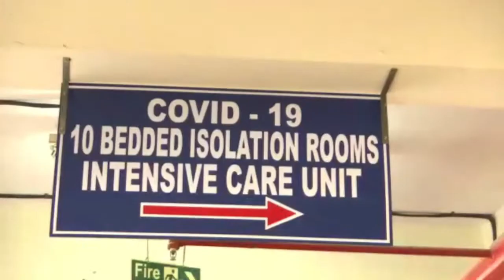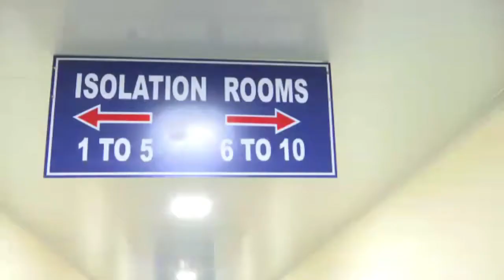జగన్ వచ్చాక హాస్పిటల్స్ ఎలా మారాయో చూడండి | YSRCP MP YS Avinash Reddy